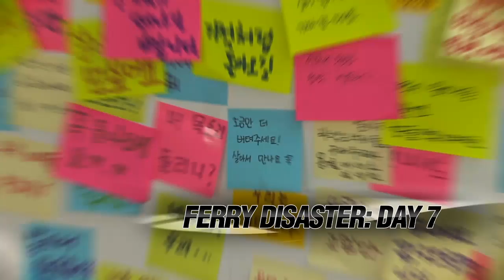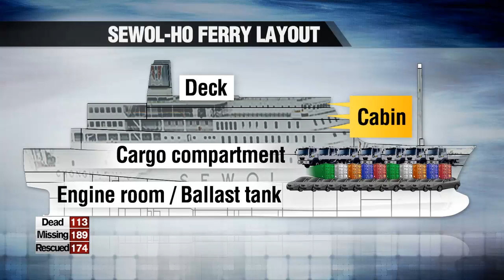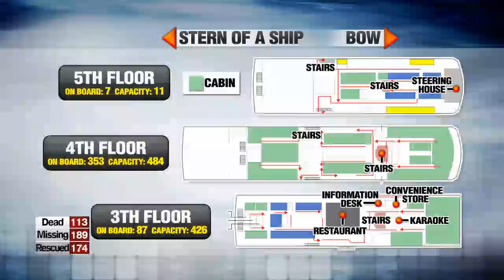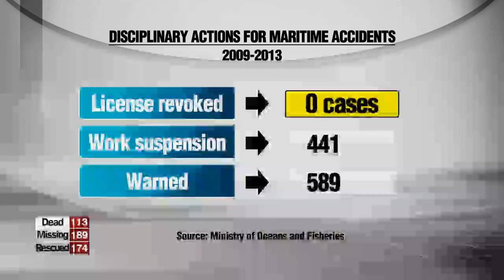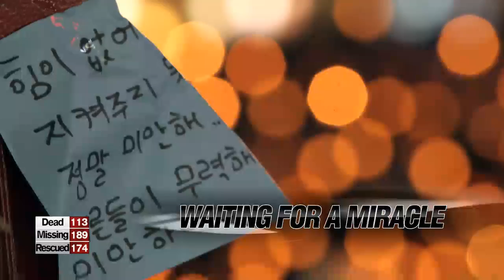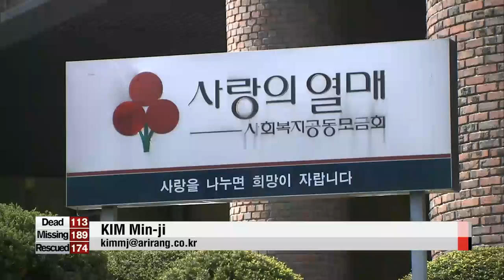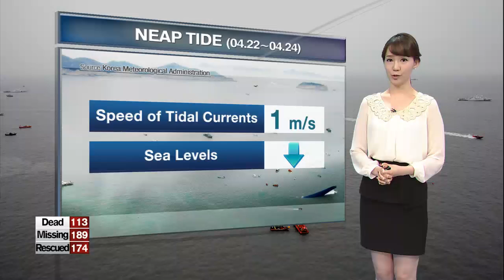ARIRANG NEWS 19:00 Families grow restless amid soaring ferry disaster death toll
We are now well into the seventh day of search and rescue efforts for the victims of those aboard the sunken Sewol-ho ferry.
 The death toll continues to rise, but no news of survivors.
 Let's go live to our Ji Myung-kil standing by at Paengmok-hang Harbor, just 20 kilometers away from the site.
 Tell us the latest.

 Yes Yousun,... the official death toll exceeded one-hundred today... with that, the atmosphere at the Paengmok-hang harbor has become even grimmer.
 Family members of the missing, who have been camping out here at harbor, have been gathering around the list of victims,... trying to match the descriptions with their loved ones.